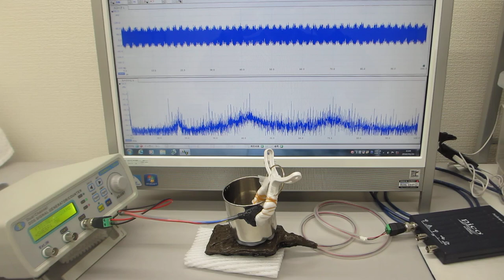メガヘルツの超音波システム（超音波の発振制御技術）